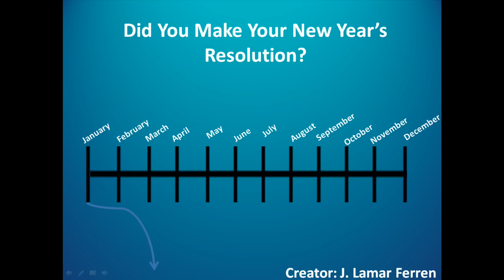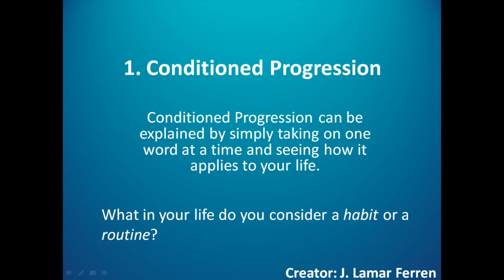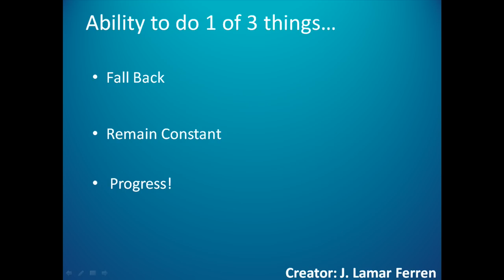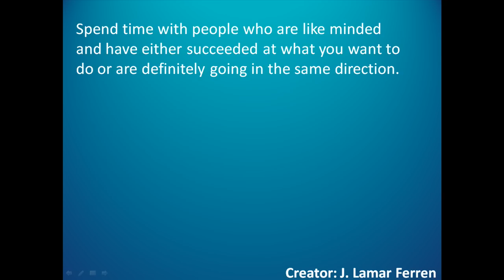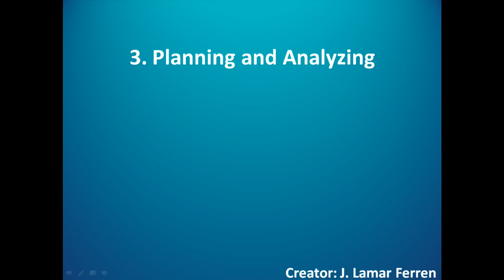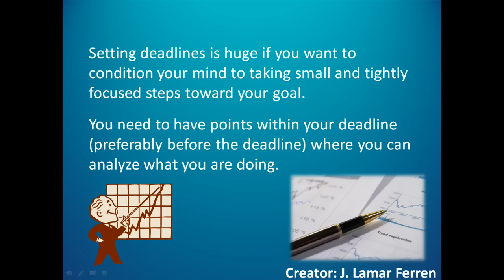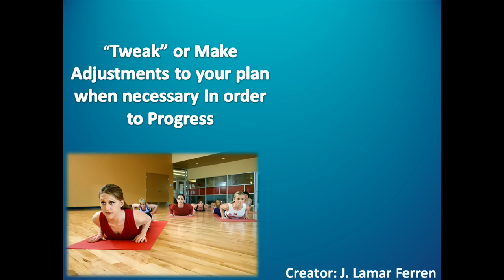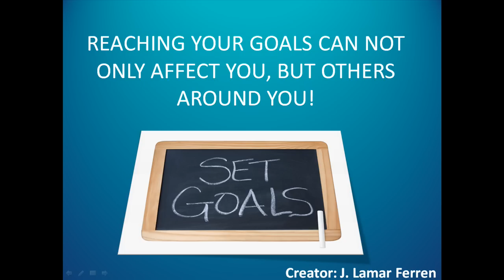3 Strategic Ways To Keep Your 2010 New Year's Resolution (HD)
I hope your commited to following through on it. Why? Well, statistics show that many people tend to fade off of their new years resolution within the first 3 months of the new year, never reaching their goals. Its gotten so bad that youll find many experts and authorities advising people not to even set a New Years resolution.

To be honest, I think thats crazy talk. There would only be one thing that would make me agree with their logic and Ill get to that a little later. What Id like to do is talk about is 3 Ways you can dramatically increase your chances of not only meeting your new years resolution, but meeting any goal that you set.